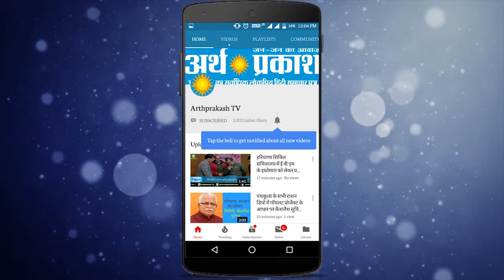सेक्टर 22 की पार्किंग को लेकर चंडीगढ़ कांग्रेस अध्यक्ष प्रदीप छाबड़ा ने भाजपा पार्षद को घेरा